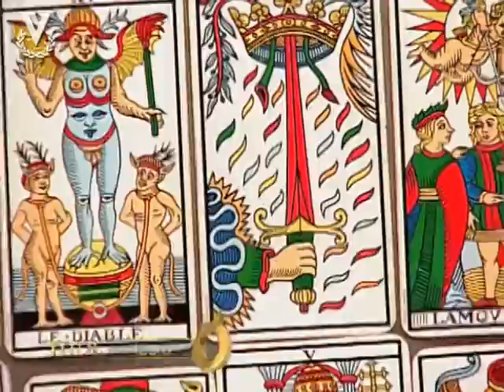Mensajero de Luz - Tauro - 07/09/2016